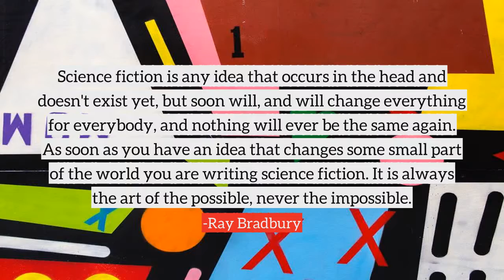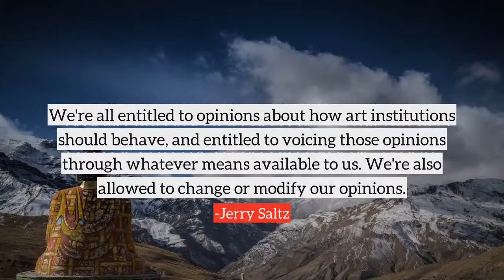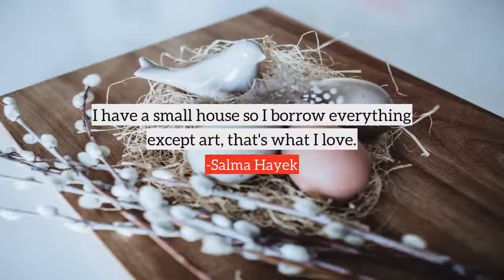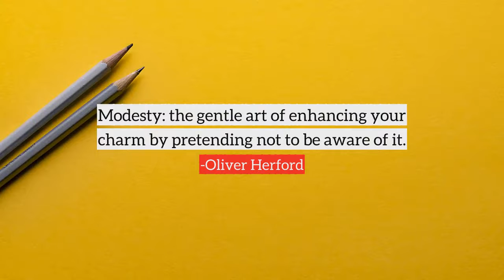Art top quotes, best quotes on Art by famous people and authors | part-13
Following are the few quotes on Art, in this video
1) For nine years I worked to change what was hairdressing then into a geometric art form with color, perm without setting which had never been done before.
2) The finest works of art are precious, among other reasons, because they make it possible for us to know, if only imperfectly and for a little while, what it actually feels like to think subtly and feel nobly.
3) The waking mind is the least serviceable in the arts.
4) It is art that makes life, makes interest, makes importance and I know of no substitute whatever for the force and beauty of its process.
5) These days, newish art can be priced between $10,000 and $25,000. When I tell artists that a new painting by a newish artist should go for around $1,200, they look at me like I'm a flesh-eating virus.
6) Science fiction is any idea that occurs in the head and doesn't exist yet, but soon will, and will change everything for everybody, and nothing will ever be the same again. As soon as you have an idea that changes some small part of the world you are writing science fiction. It is always the art of the possible, never the impossible.
7) Every creator painfully experiences the chasm between his inner vision and its ultimate expression.
8) Surely all art is the result of one's having been in danger, of having gone through an experience all the way to the end, where no one can go any further.
9) Contrary to popular opinion, things don't go stale particularly fast in the art world.
10) You have to master not only the art of listening to your head, you must also master listening to your heart and listening to your gut.
many more...